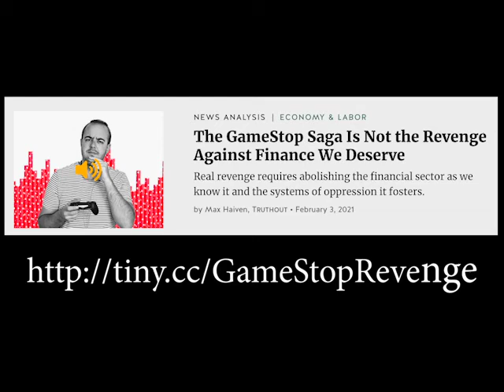The GameStop saga is not the revenge against finance we deserve (Max Haiven in Truthout)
"Real revenge requires abolishing the financial sector as we know it and the systems of oppression it fosters"

***The GameStop Saga Is Not the Revenge Against Finance We Deserve***
by Max Haiven, published in Truthout on February 3, 2021.

But while such revenge can indeed be sweet, those who hunger for social and economic justice should think again. This incident will largely be remembered as a momentary, comical blip on the financial sector’s otherwise untroubled ascent to power and wealth. Moreover, this form of resistance is a reflection of, rather than an opposition to, the financialization of society and the imagination. And it resonates with a growing tendency toward revenge politics that all too often substitute symbolic victories for meaningful social change and the kinds of organization of the oppressed it would take to achieve it. The silver lining here is that, in this mass act of financial disobedience, tens of thousands of people have come to, for a moment, exercise their collective power. What comes next is the question.